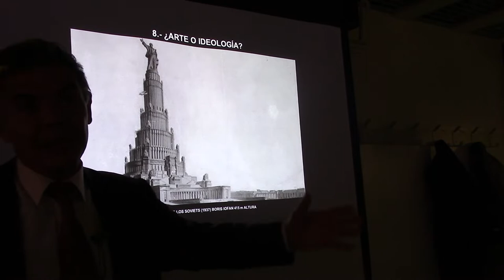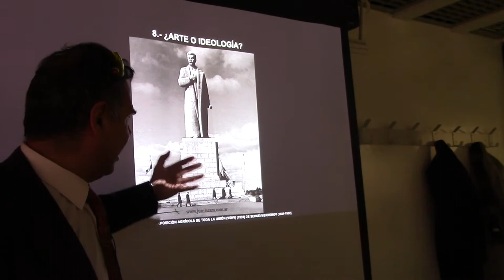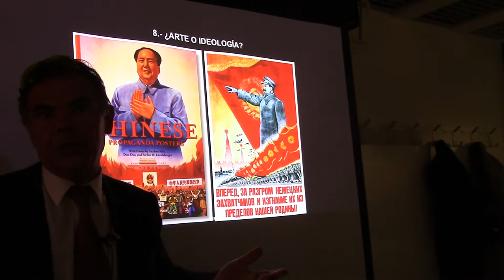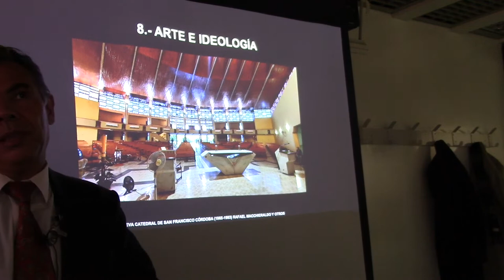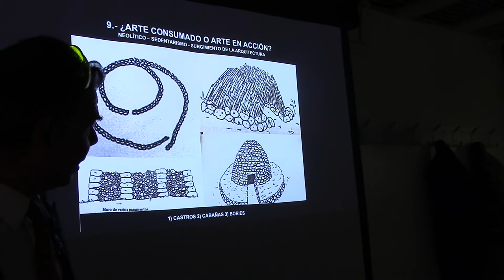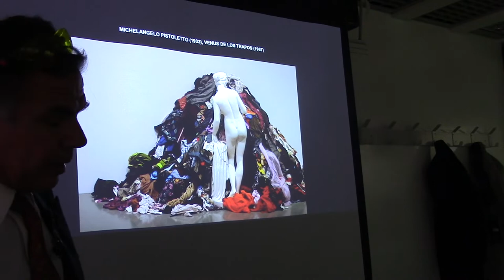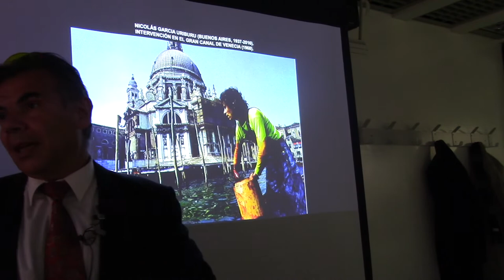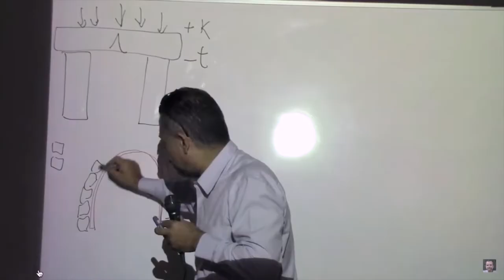40 ARTE E IDEOLOGIA POR EL PROF JUAN LÁZARA